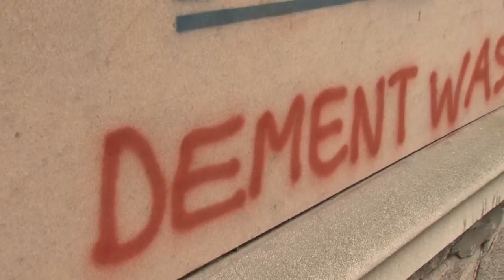Dement haalt het Hotel du Louvre van onder het stof